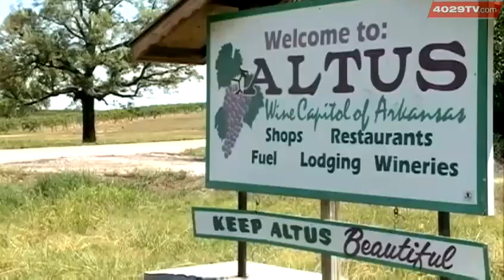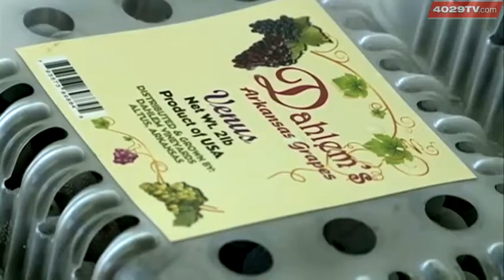Altus Grape Fest begins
Wine connoisseurs from across our area are converging at the Altus Grape Fest.